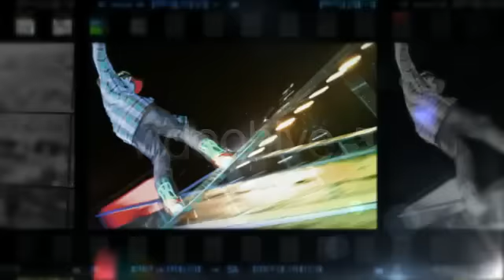inTouch After Effects template